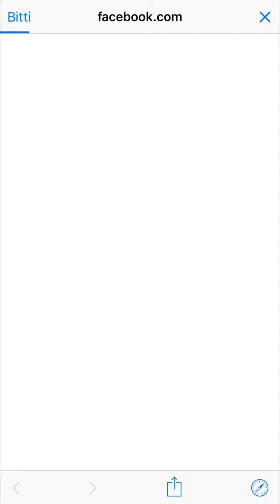Gummy Drop! - Match & Restore - Gameplay Walkthrough Part 2 Levels 5-8 (iOS Android)